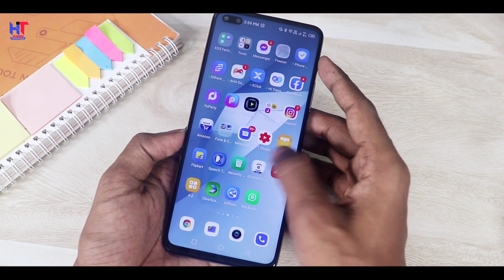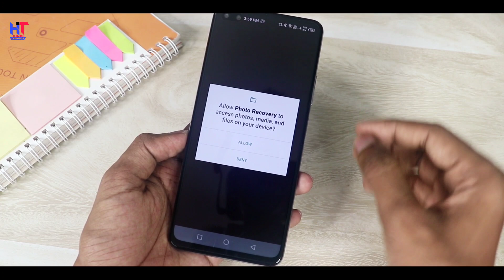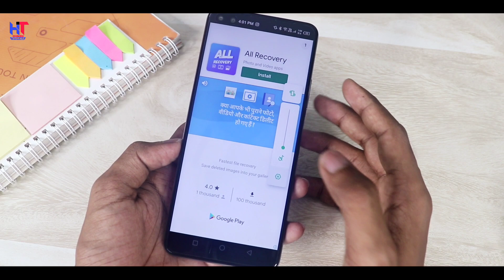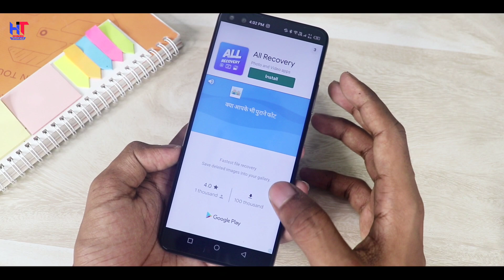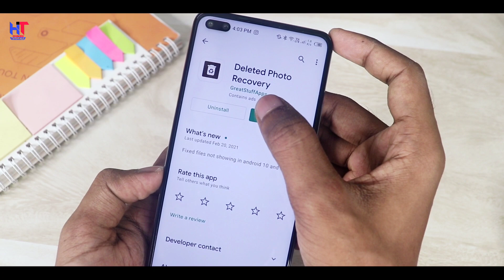Purani Delete Huyi Photos Sirf 1 Minute Me Recover Karo | 200% Working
Hello,
Dosto es video me Maine apko bataya hai ki kaise aap Apne phone se delete huye photos ki recover karoge ! bahut Kamal ki trick bataya Hu so guys es video ko Pura jarur dekhna ! video pasand ayegi to like aur share jarur Karna !